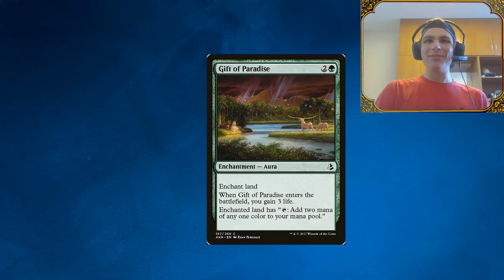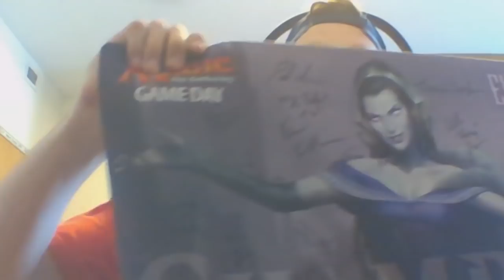MTG Stories: My First Grand Prix!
I recount the tale of my first MTG Grand Prix. It was a total blast filled with tons of great moments! I hope you enjoy!

If you enjoyed the video, be sure to click the like button, share the video, and sound off in the comments. I really appreciate it.